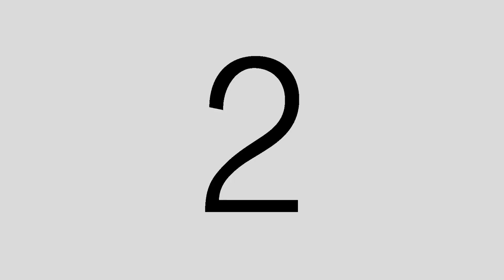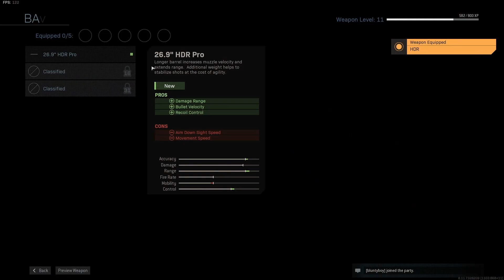ADS SPEED SUCKS | I Pick, You Choose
In this episode of "consistently disappointing my mother that I still can't find a real passtime, or friends that I don't have to bribe with false promises of fame and fortune to prevent them from leaving me like my neighbours cat did many hours ago" we find out how my multitude of years of playing games still hasn't translated to me being "good" or "a decent human being".

I also want to thank my girlfriend for helping me film such a close up of my crotch so many times for a less-than-a-second clip, which is still about 3/4 of a second more than I usually need.
I also want to thank her for letting me call her my girlfriend even though I didn't have enough money to cover the full hour, which is alright because I didn't need more than 4 minutes.

She didn't give me a refund though, but it's ok. I know she always gives her change to that nice man in the fur jacket, who appears outside my house whenever she leaves. The coat doesn't look like chinchilla fur, so I think he needs it more than I do. I'm glad it's going to a good cause. Thanks for the pocket money mum!